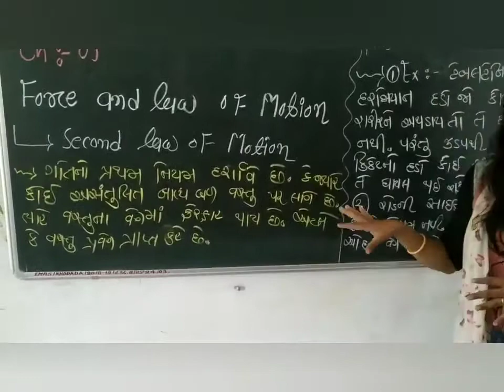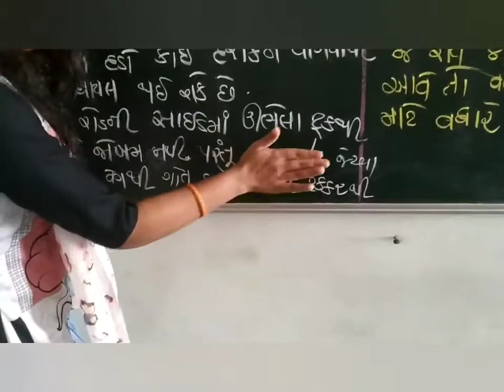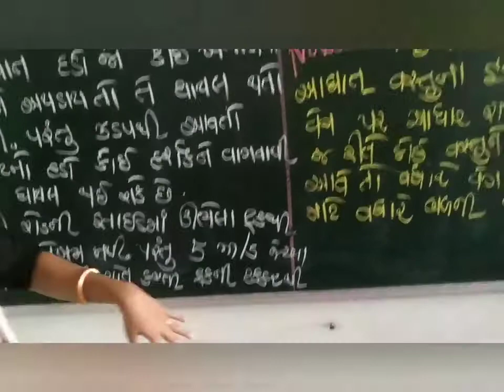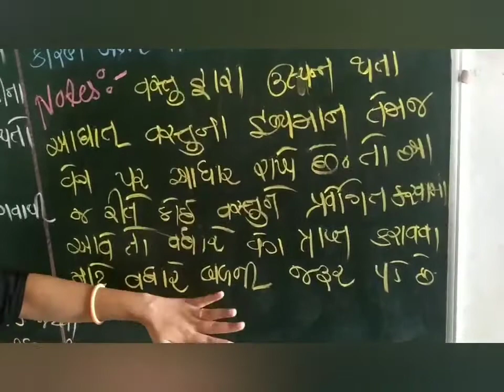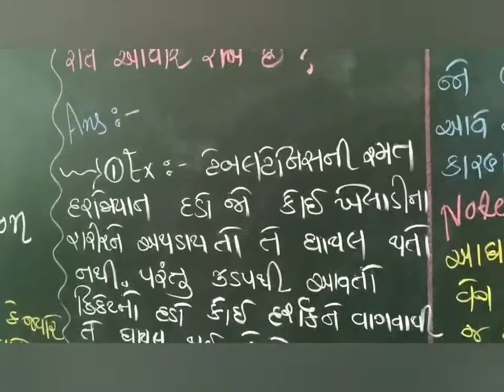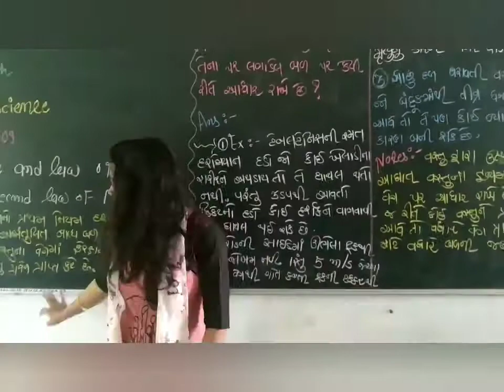Lecture 3 science 9th force and law of motion